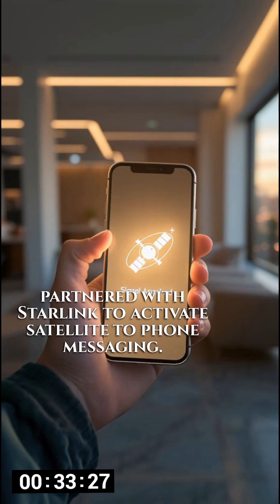Starlink Just Made SATELLITE SMS Real in Europe — Ukraine First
Starlink and Kyivstar have just launched Europe’s first “Direct-to-Cell” satellite service — enabling regular 4G Android phones in Ukraine to send SMS via satellite, even when terrestrial mobile towers are down. This historic rollout ensures connectivity during blackouts, war, or rural isolation. While the service currently supports SMS only, voice calls and data are expected to arrive in 2026.